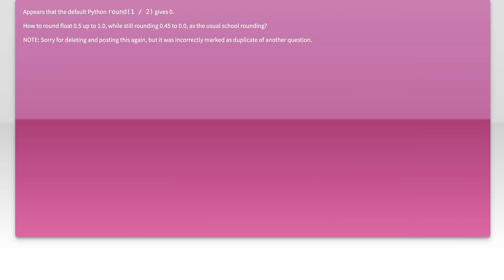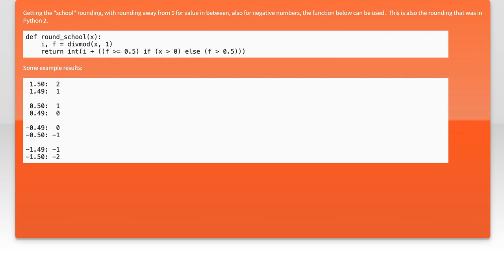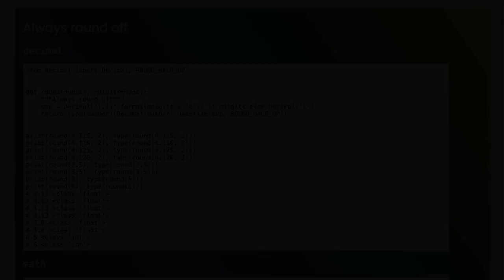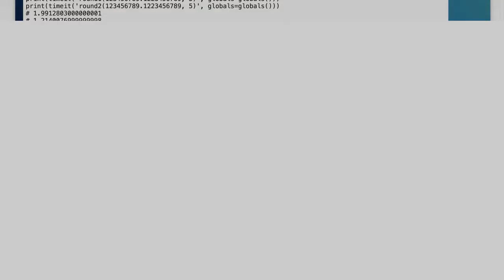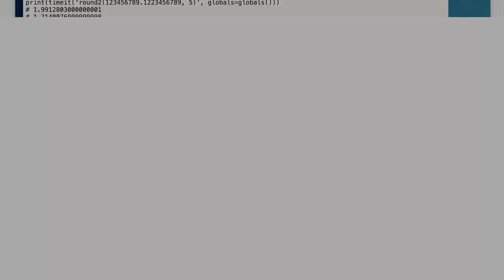How to round float 0.5 up to 1.0, while still rounding 0.45 to 0.0, as the usual school rounding...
python: How to round float 0.5 up to 1.0, while still rounding 0.45 to 0.0, as the usual school rounding?

Related to: python, python-3.x, floating-point, rounding